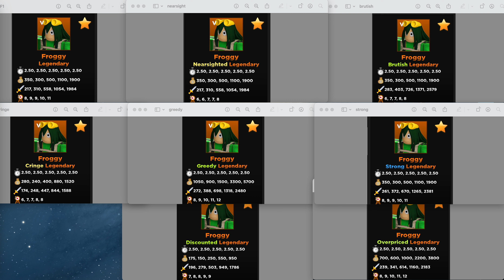UTD - Compare Traits